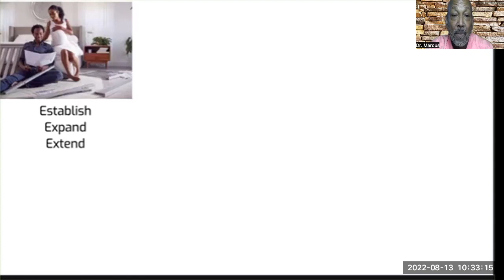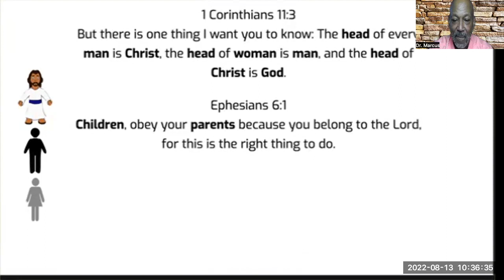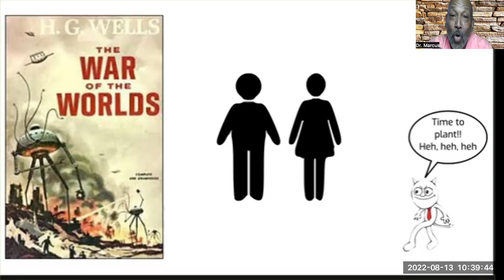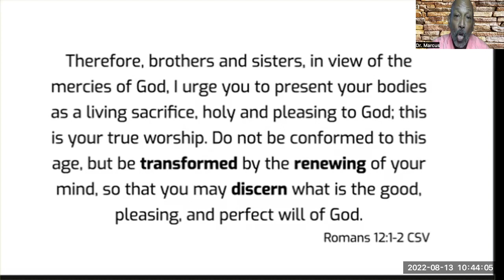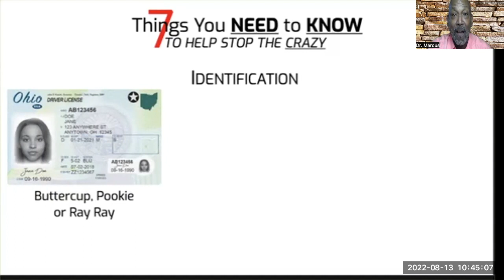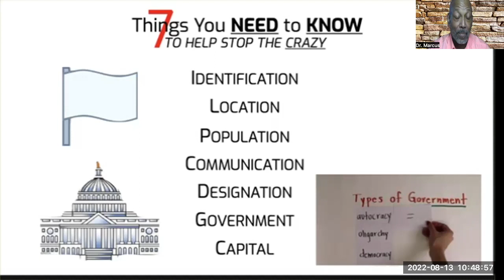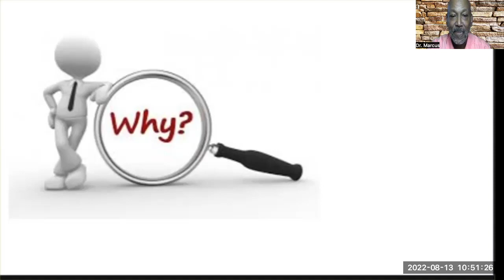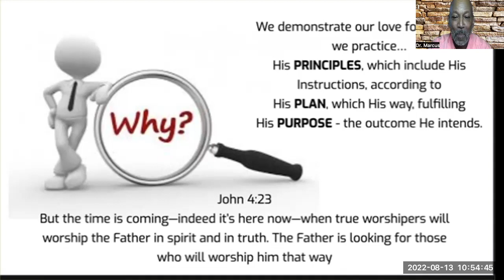TLM Family Matters Part 7 | 7 Questions To Answer To Keep Crazy Out of Your Relationships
Family Matters - A Kingdom Blueprint for the Family - The Biblical foundation intended for the family. This video takes a look 7 Questions you should answer before entering a romantic/marital relationship.
Tushiyah Life Ministries - Sound Wisdom for a Successful Walk
Taking the Light of the Word to the World, to Edify, Exhort and Empower Disciples and Apostles of Yeshua, our Messiah